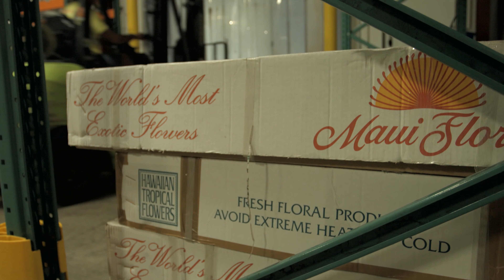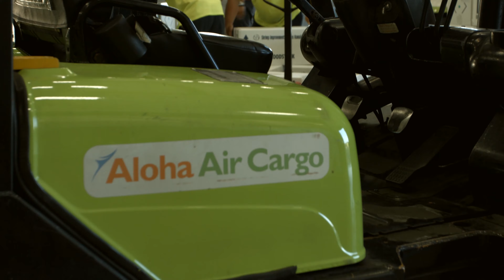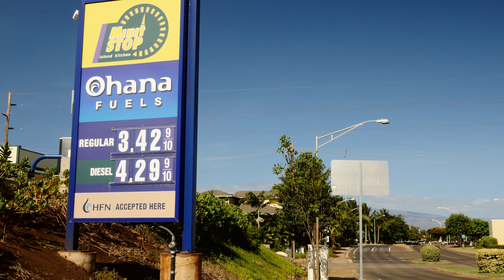Saltchuk Hawaii Companies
Honolulu to Maui, Molokai, Lanai, Hilo, Kawaihae, and Kauai - Young Brothers and Aloha Air Cargo connect the islands of Hawaii- providing reliable shipments of everything from groceries to construction equipment by air and by sea.

On the Big Island and Maui, Hawaii Petroleum, Minit Stop convenience stores and Ohana Fuels provide a vital link for businesses and residents of the islands to quality fuel and lubricants that keep the islands moving.